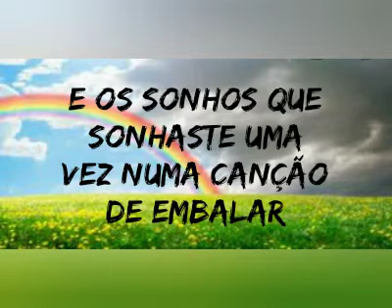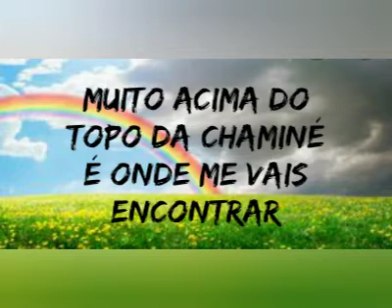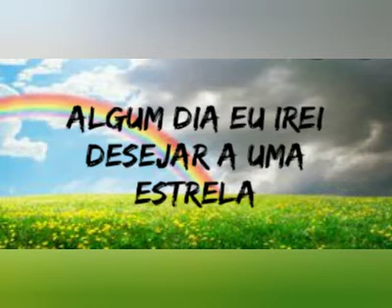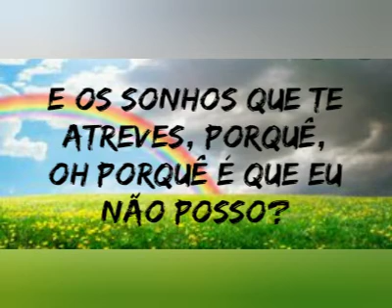Somewhere Over The Rainbow (original by Israel Kamakawiwo'ole) - tradução